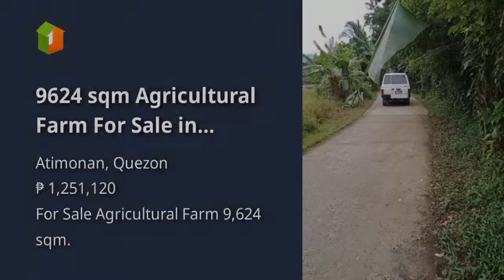9624 sqm Agricultural Farm For Sale in Atimonan Quezon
9624 sqm Agricultural Farm For Sale in Atimonan Quezon